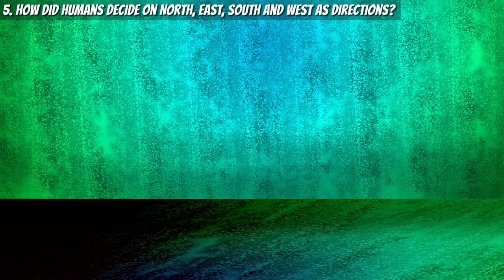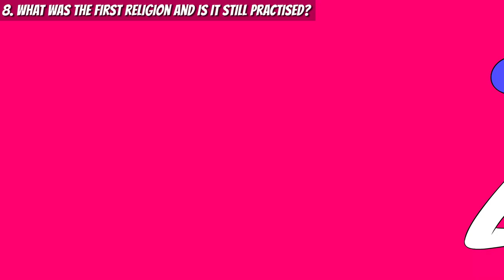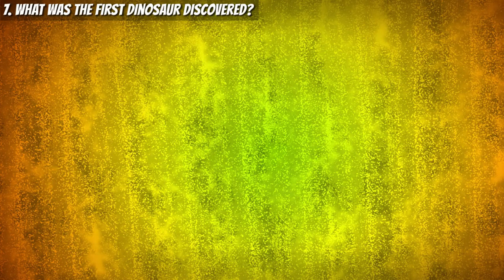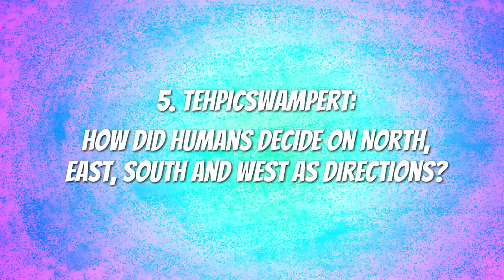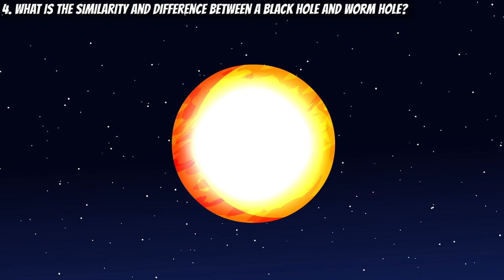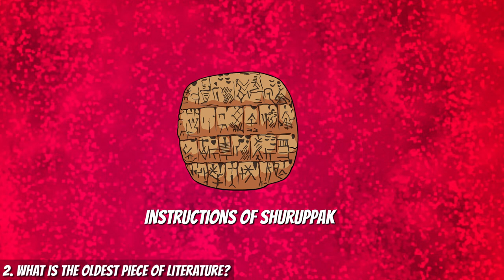Where Do Snail Shells Come From? | SPD Q&A #051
From what the first dinosaur was, to how snails get their shells, we answer some of your most burning questions about life

CREDITS
Starring:
Written by: Danger Dolan & Ashton P